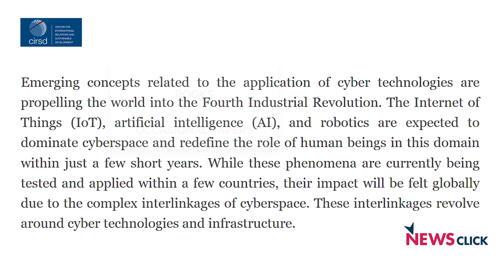Why Cyberspace Governance Has Become More Important After Covid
Despite many hurdles and setbacks, the need for a multi-stakeholder approach towards global governance of cyberspace has become crucial for humanity to harness the full potential of the internet, says Asoke Mukerji, India's former Permanent Representative to the United Nations in New York.